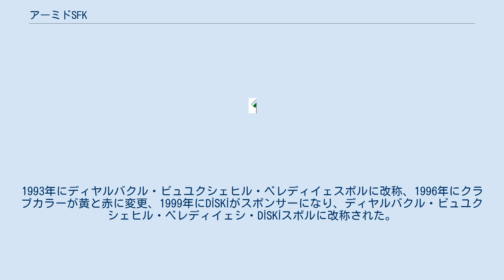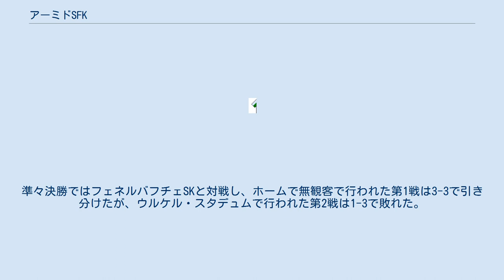アーミドSFK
アーミドSFK（Amed Sportif Faaliyetler Kulübü）またはアーミドSKは、トルコのディヤルバクルをホームタウンとするサッカークラブである。
ディヤルバクルの住民の大半はクルド人であり、アーミドはディヤルバクルのクルド語での名称である。
 1972年に Turan Gazozları がスポンサーになり、メリクアフメト・トゥランスポルが創設された。
クラブカラーは赤と白。
クラブは長年アマチュアリーグで苦しい時期を過ごした。
1985年にスポンサーが撤退し、クラブ名はメリクアフメトスポルに改称された。
 1990年にディヤルバクル市自治体に買収され、クラブ名はディヤルバクル・ベレディイェスポル、クラブカラーは緑と白に変更された。
1993年にディヤルバクル・ビュユクシェヒル・ベレディイェスポルに改称、1996年にクラブカラーが黄と赤に変更、1999年にDİSKİがスポンサーになり、ディヤルバクル・ビュユクシェヒル・ベレディイェシ・DİSKİスポルに改称された。
 2007年にTFF2.リグに昇格したが、2010年にTFF3.リグに降格した。
2010-11シーズンからディヤルバクル・ビュユクシェヒル・ベレディイェスポルに改称された。
2013年に2.リグに昇格し、同年5月19日にクラブカラーが緑と赤に変更された。
 2014年10月28日に開かれた臨時総会でアーミドスポルに改称され、ロゴもディヤルバクルに関する「双頭の鷲」に変更された。
クラブカラーは伝統的なクルドの色である黄と赤、緑に変更された。
しかし、トルコサッカー連盟はアーミドスポルへの変更を承認せず、連盟に正式に登録されていないクラブ名とロゴを使用したとしてクラブに罰金を科した。
2015年7月7日に開かれた会議で、アーミドSFK (Amed Sportif Faaliyetler Kulübü) に改称された。
クラブカラーは緑と赤、白に変更された。
同年8月14日にトルコサッカー連盟に承認された。
 2015-16シーズンはテュルキエ・クパス・ラウンド16でブルサスポルを2-1で破り、準々決勝に進出した。
しかし、サポーターが行ったイデオロギーのプロパガンダに対する処分として1試合の無観客試合と罰金を科された。
準々決勝ではフェネルバフチェSKと対戦し、ホームで無観客で行われた第1戦は3-3で引き分けたが、ウルケル・スタデュムで行われた第2戦は1-3で敗れた。